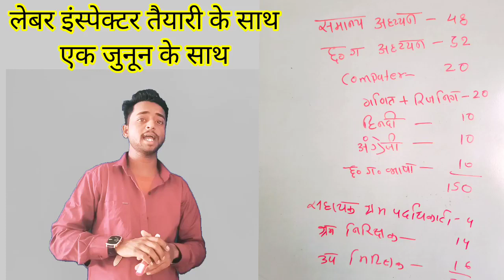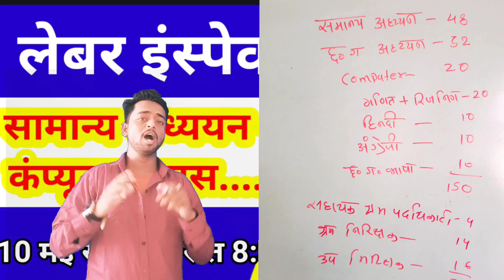🔥 लेबर इंस्पेक्टर भर्ती|| संपूर्ण जानकारी ||CG VYAPAM HUB| CG NEW VACANCY 2023| CG JOB 2023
यहां वीडियो को क्लिक करें सभी फ्री क्लासेस

प्ले लिस्ट सभी परीक्षाओं के लिए

श्रम निरीक्षक के 34 पदों पर भर्ती, CG VYAPAM HUB, CGPSC ,CG JOB VACANCY 2023, CG VYAPAM

CG VYAPAM HUB , cgpsc, clear cgpsc
सहकारी बैंकों में 522 पदों पर भर्ती, छात्रावास अधीक्षक भर्ती 2023, ADEO VACANCY 2023, CG VYAPAM HUB,
छात्रावास अधीक्षक भर्ती 2023, ADEO VACANCY 2023, CG VYAPAM HUB, CG NEW VACANCY, CG JOB,

cg jobs, dk general studies, cg govt job, Cg vyapam iti teacher recruitment 2023

cg teacher vacancy 2022, cg teacher syllabus, cg shikshak bharti syllabus, Cg teacher syllabus 2023
cg teacher vacancy 2023, smart cg update, cg latest vacancy update, Cg teacher recruitment 2023
cg vacancy 2023, cg job 2023, cg new vacancy 2023, Cg job vacancy 2023
Cg latest vacancy update
cg vacancy 2023, cg new vacancy 2023, cg hostel warden vacancy 2023, Hostel warden vacancy 2023 chhattisgarh
cg teacher vacancy 2023, cg teacher recruitment 2023, cg latest vacancy update, Cg shikshak bharti 2023